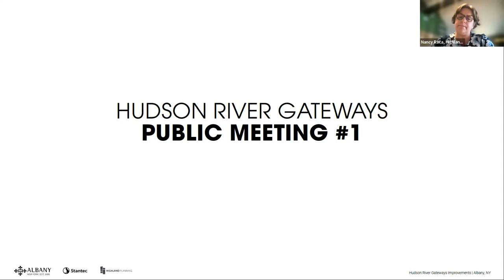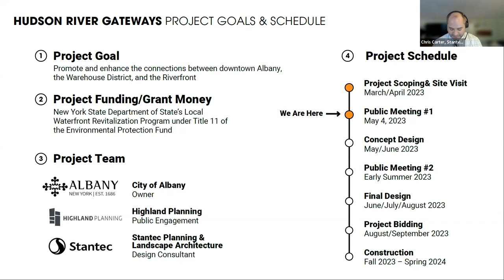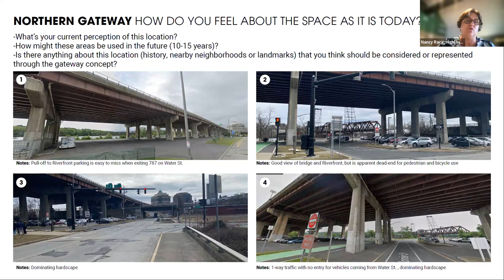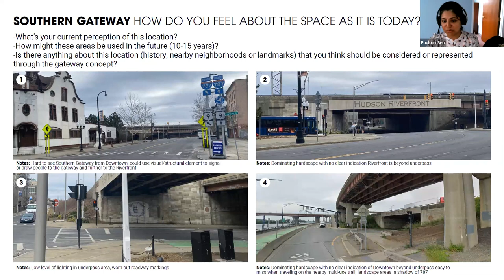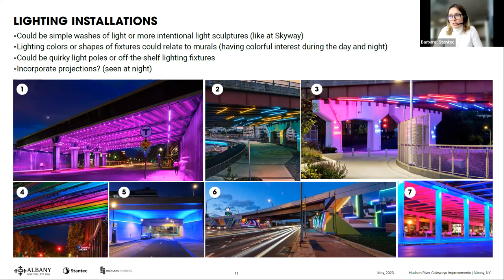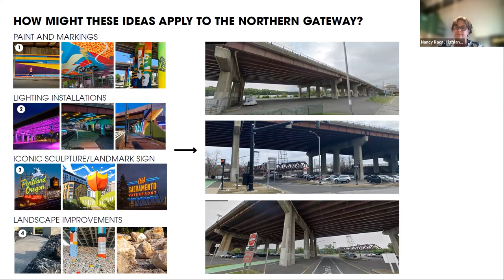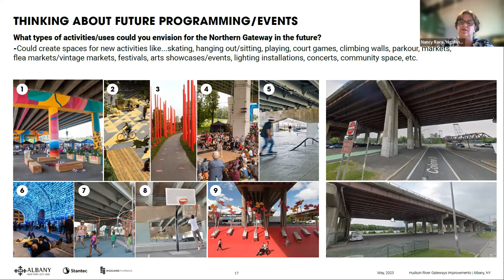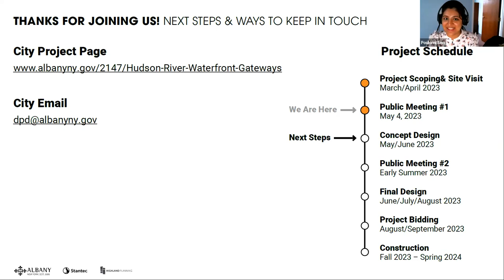Public Meeting#1 Hudson River Waterfront Gateways Improvement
This is the first public meeting for the Hudson River Waterfront Gateway Improvement Project. This meeting was help Thursday, May 4 at 6:30pm via zoom. The meeting provided a project overview and asked attendees to share their experiences, thoughts and ideas for improving the project area.